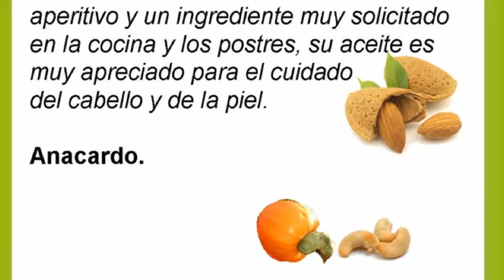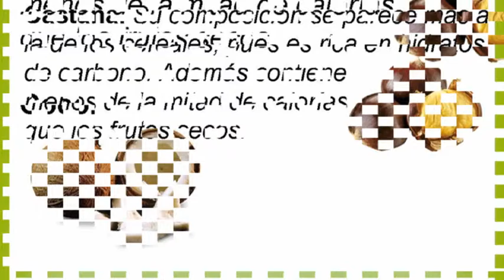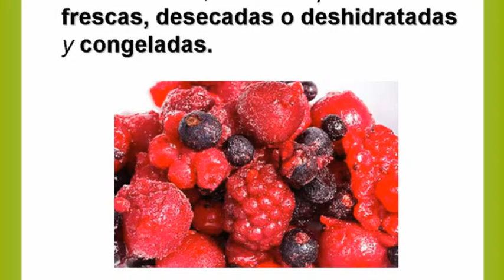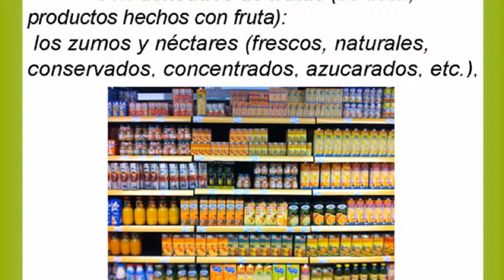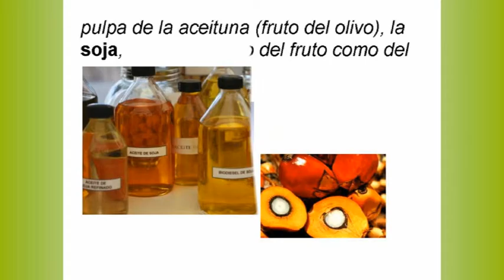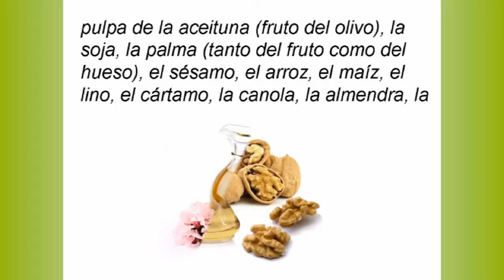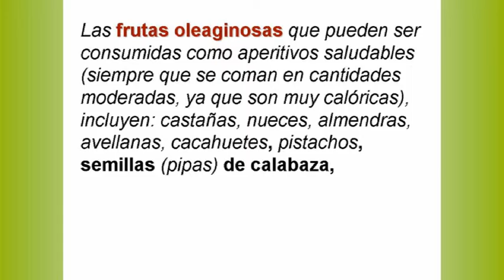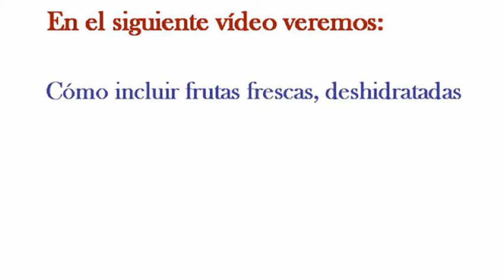No solo tomamos fruta fresca: los frutos secos y otros.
Vamos a conocer mejor las frutas:  de qué manera podemos comer fruta fresca (zumo, mermelada, jalea, compota, escarchada, seca, deshidratada... ), y los frutos secos.